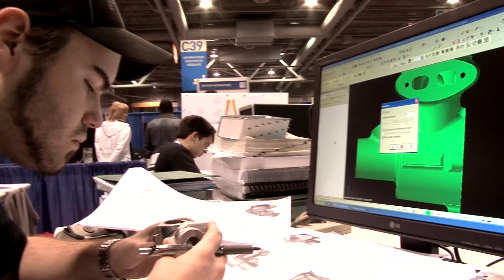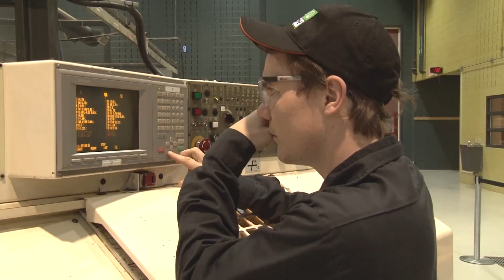Le rendez-vous de la compétence : les olympiades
Compétences Québec organise les Olympiades québécoises des métiers et des technologies. Cet événement met en valeur les jeunes qui choisissent de se qualifier dans les centres de formation professionnelle et les cégeps du Québec. Il est le plus grand concours québécois des métiers professionnels et techniques et permet aux lauréats de représenter le Québec aux Olympiades canadiennes puis au Mondial des métiers qui réunit 75 pays dans le monde sous la bannière WorldSkills International.

Compétences Québec développe également le Défi Des Recrues (DDR) en partenariat avec le Gouvernement du Québec. Un concours d’activités de sensibilisation aux métiers spécialisés visant à intéresser les élèves du secondaire aux formations professionnelles offertes dans leur région. Fort de son succès grandissant, une dizaine de concours ont été mis en place à travers la province dans différents centres professionnels depuis 2017.

Compétences Québec administre et développe enfin plusieurs plateformes internet majeures de la Formation Professionnelle et Technique au Québec.

Premièrement, le site Web de l’Inforoute FPT. Lancé il y a 20 ans, il est la référence en matière d’informations sur les contenus, les particularités et les conditions d’admission des programmes d’études professionnelles et techniques. On y trouve aussi les coordonnées des 498 organismes scolaires en formation professionnelle et technique qui offrent ces différents programmes.

Deuxièmement, le Service régional d’admission en formation professionnelle (SRAFP). Intimement lié à l’inforoute FPT, cette plateforme est un système de gestion des demandes d’admissions qui permet aux organismes scolaires de formation professionnelle de centraliser leurs informations et d’offrir à l’étudiant un accès simplifié à la procédure d’admission. Avec plus de 800 000 visiteurs annuellement, le SRAFP est la porte d’entrée vers les métiers spécialisés du Québec.

Troisièmement, Trouvetonmétier.com. est un portail d’informations généralistes sur les métiers spécialisés au Québec et les formations professionnelles et techniques. Avec plus de 200 fiches de métiers référencés, le site offre des informations concrètes telles que le taux de placement, le salaire horaire ou les perspectives professionnelles de tel ou tel métiers. Avec plusieurs millions de pages vues annuellement, Trouvetonmétier.com est une référence dans son domaine.